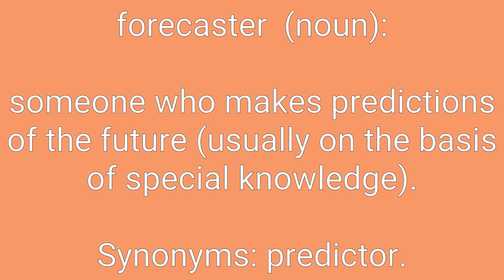Forecaster Definition & Meaning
Definition of forecaster in English. Meaning of forecaster in English. Example of forecaster. Synonyms of forecaster. Spelling of forecaster. How to pronounce forecaster.

forecaster means:
1. someone who makes predictions of the future (usually on the basis of special knowledge).